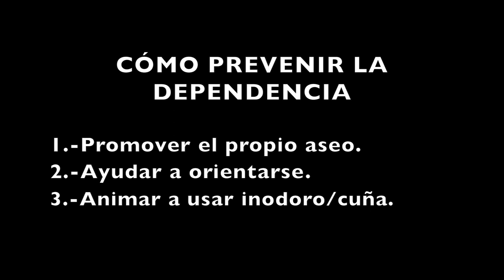Mayor hospitalizado (subtítulos en español).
Unos consejos que mejorarán las opciones de nuestros mayores si por cualquier razón ingresan en el hospital. Adaptación de